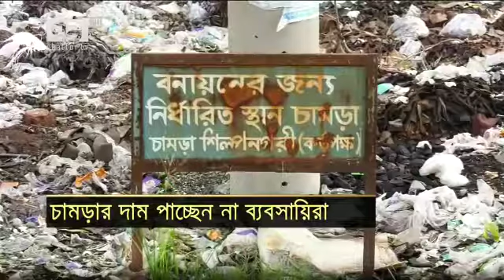about leather industry